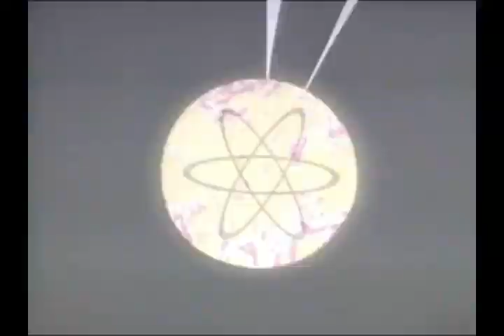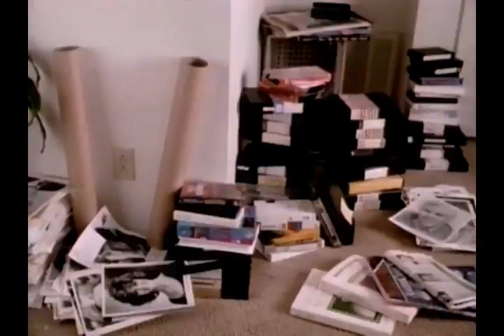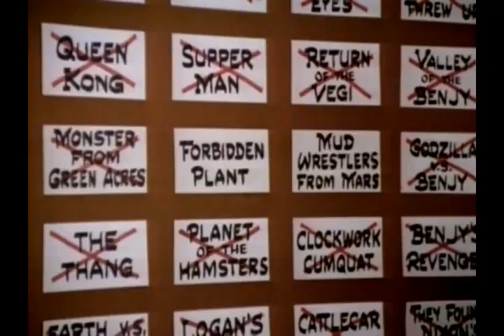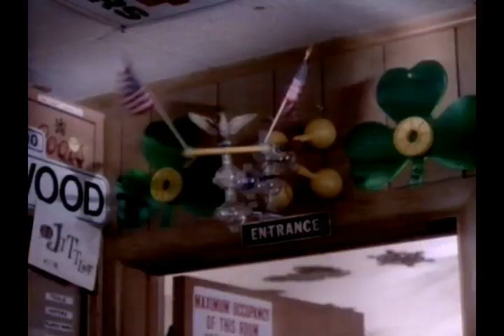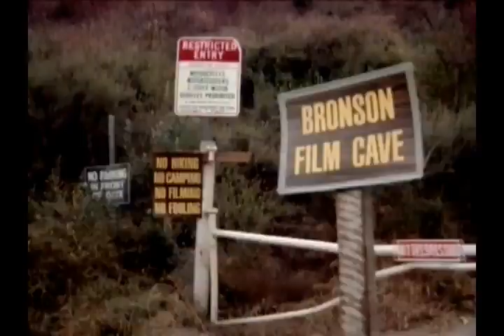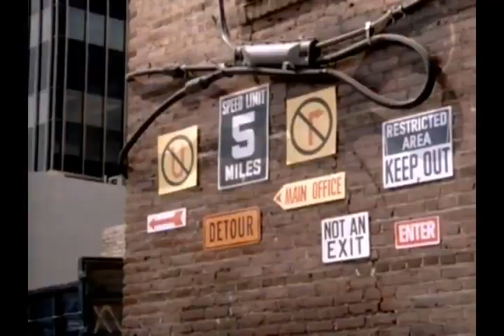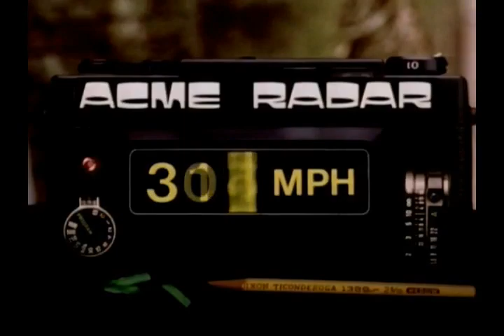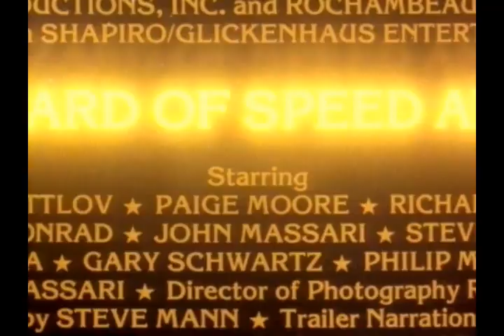The Wizard of Speed and Time - Mike Jittlov (1988) (Full Movie)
Amazing, all special effects in this movie were done with only cameras and stop motion, no computers were used. Jittlov is an amazing artist and major inspiration. I hope you enjoy this film as much as I did, and share with others! Currently this is not available for sale anywhere, and Mike Jittlov has made it clear he does not mind the movie being shared as long as it is not for profit.. I hate ads, so no worries here!

Synopsis: A Hollywood filmmaker (Mike Jittlov) makes a short for an evil film studio. Unbeknownst to him, the producer has placed a bet of $25,000 that he won't come up with anything with a use. Luckily, our film creator gets the help of his friends.